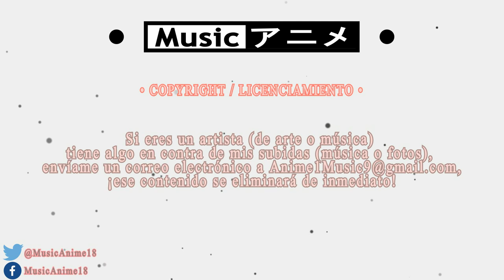Rikako Aida - for... / Val × Love OP 「 Romaji 」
- 「 TV Anime “ Val × Love ” Opening Tema 」 -

Takuma Akutsu es un joven de preparatoria al que le aterroriza el contacto humano y solo quiere llevar una vida tranquila... idea que se desvanece por completo cuando nueve hermanas Valkyries llegan a su casa y se instalan a vivir en ella. El joven tendrá que criar a las chicas para aumentar su nivel y que puedan derrotar a los monstruos que amenazan a la humanidad. ¿Y cómo subir su nivel? ¡Haciendo cosas pervertidas con ellas!

♫ Artista y Canción:
- Rikako Aida
- for...

• Información de la obra de arte:
Ilustración: 朝倉亮介

PROMOCIÓN DE MÚSICA Y PETICIONES:
Si desea enviar una solicitud para promocionar su música
en mi canal o solicitar la carga,
Contáctame en el facebook
(Mándame en mi página de Facebook) o envíeme un correo.
ver mi dirección de correo electrónico en mi youtube 'sobre la página'.